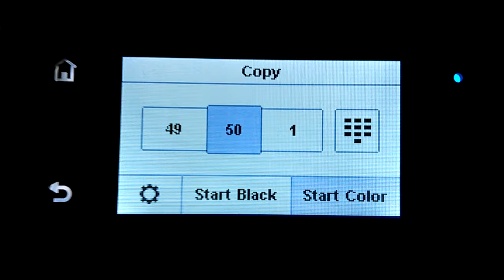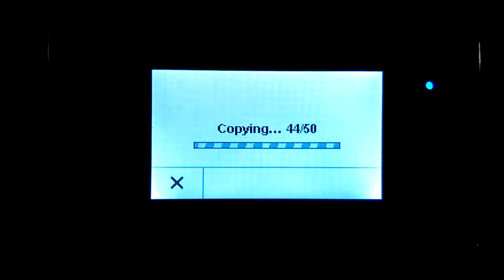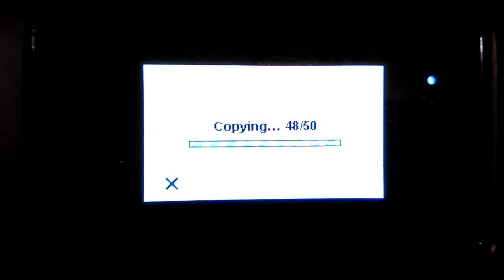How to Make Paper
How to know that I'm out of ideas